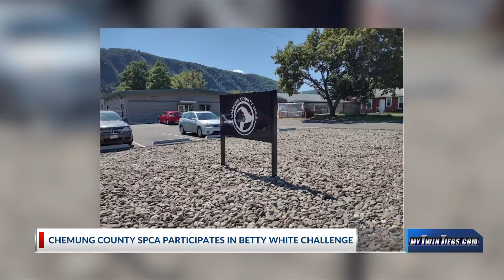Chemung County SPCA begins Betty White Challenge